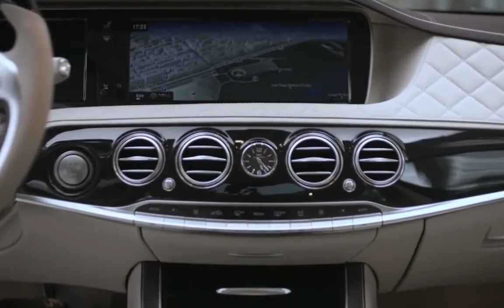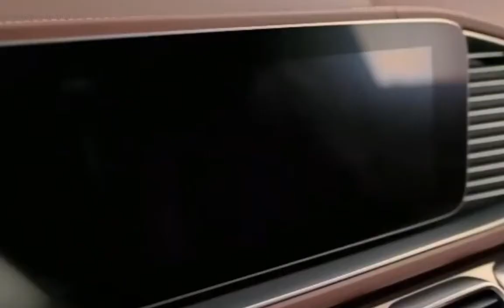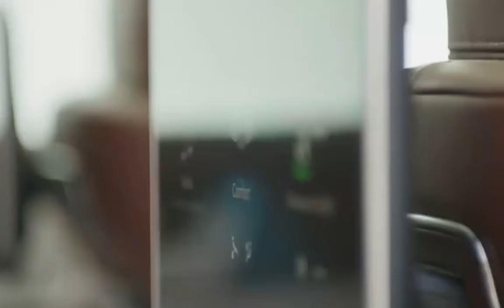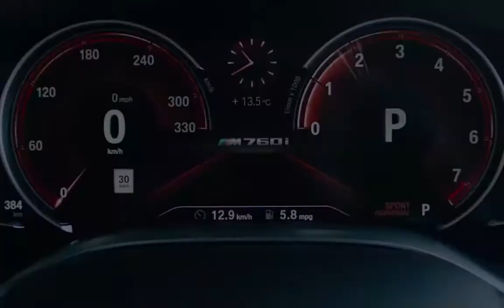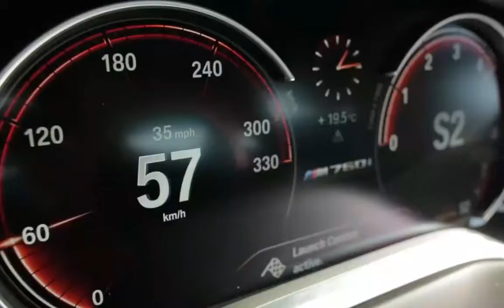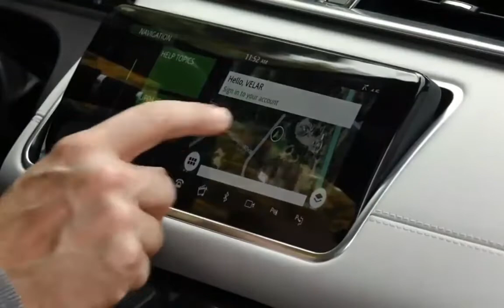Top 10 most luxury cars in the world 2021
Duabi lifestyle
Dubai rich life
Dubai vacation
Dubai visit
Dubai visa
Dubai tourists destinations
Burj Khalifa
Palm jumeirah
Dubai deira